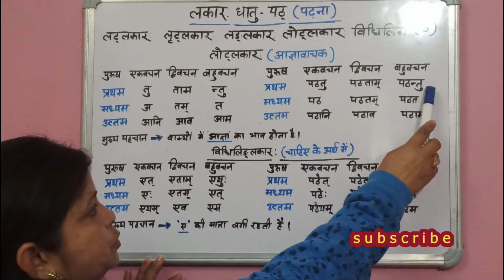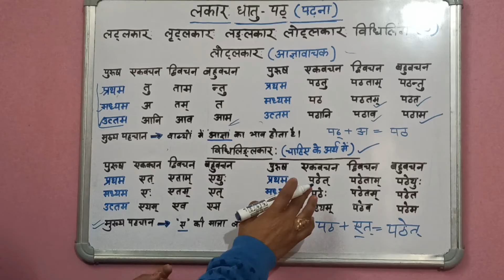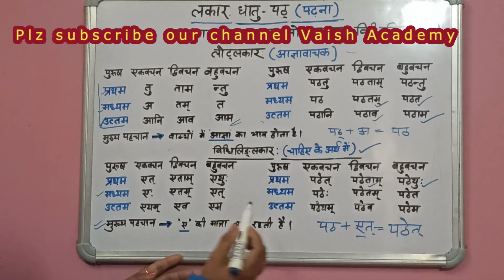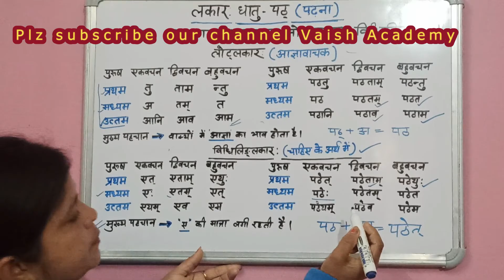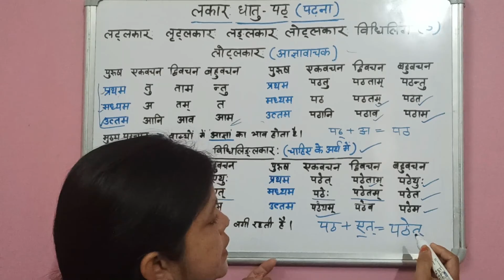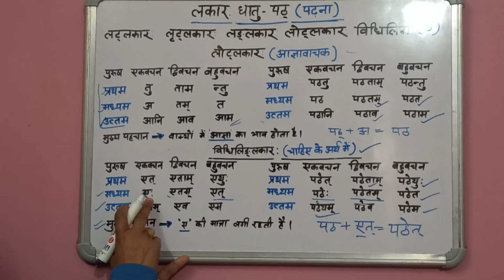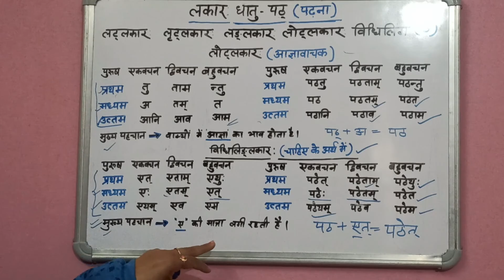Lakaar Part III (लकार part -III) class 6/7/8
LAKAR part -III In today's video, you have been given brief information about LAKAR ie tense.
आज के वीडियो में आपको लकार यानि tense के बारे में सुक्ष्म जानकारी दी गई हैं।